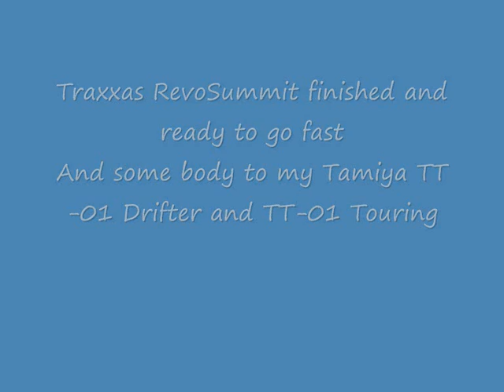traxxas RevoSummit and stuff.wmv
Traxxas RevoSummit finished with BL 1660 motor and 16.8 V ( 2 pc  turnigy Nano-Tech 25-50 C  , 7.4 volt serial  gives top 16.8 V )  will later show movie of car in action